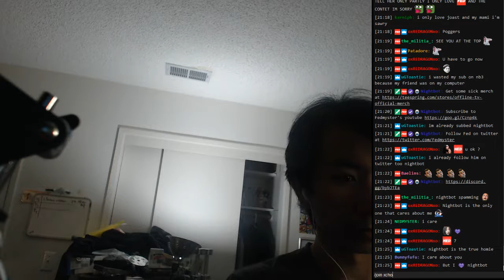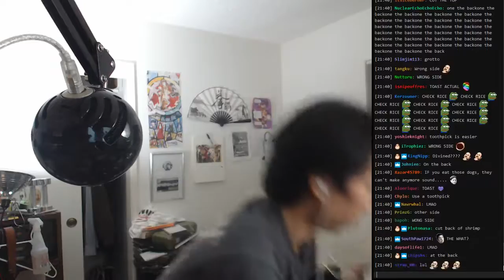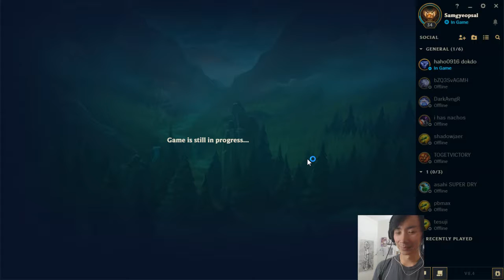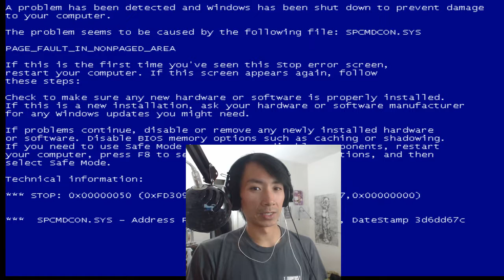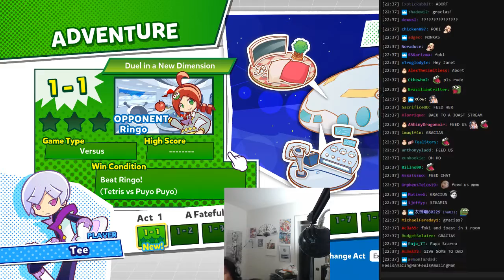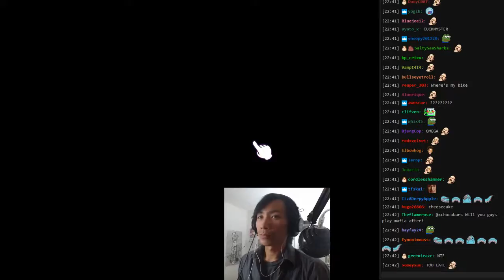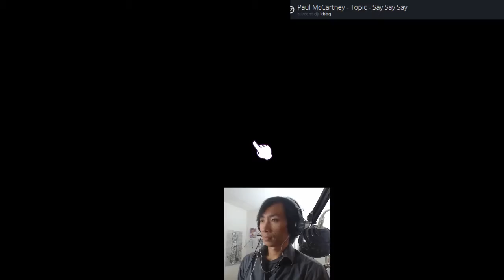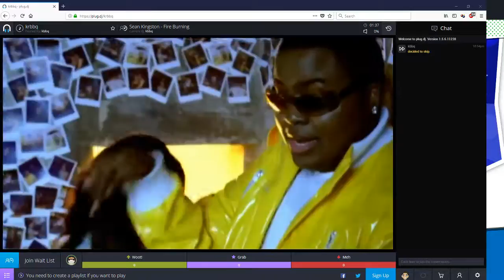i got paid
IN MONEY POGGERS